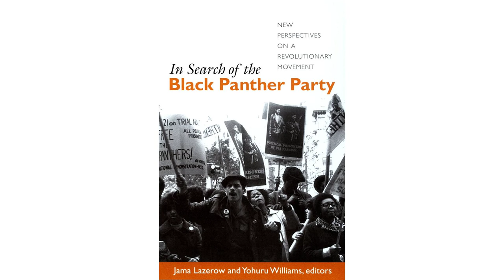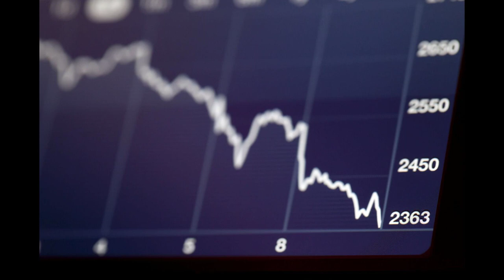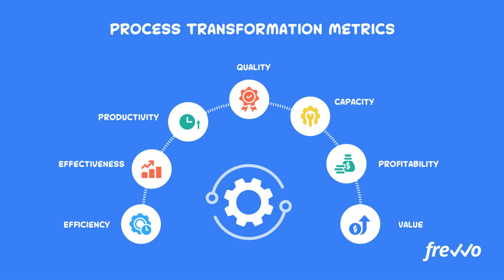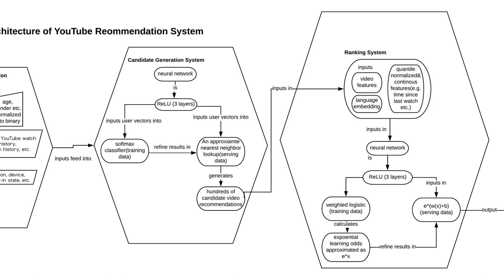The French Revolution: A Political History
Contents:
00:00 - Chapter 1: In the annals of history, there are moments that forever change the course of nations
00:22 - Chapter 2: Brace yourself for a tale of passion, rebellion, and the pursuit of liberty
00:57 - Chapter 3: The French Revolution, spanning from 1789 to 1799, was a pivotal moment in European history, forever altering the political landscape of not only France but the entire world
01:35 - Chapter 4: From the Estates-General to the storming of the Bastille, from the Reign of Terror to the rise of Napoleon Bonaparte, we will unravel the complex tapestry of political intrigue and social unrest that defined this extraordinary period
01:59 - Chapter 5: The French Revolution was not a single event but rather a series of interconnected events that unfolded over the course of a decade
05:13 - Chapter 6: The French Revolution serves as a stark reminder of the power of the people, the consequences of inequality, and the enduring struggle for freedom and justice

Discover the captivating story behind the French Revolution as we delve into its political intricacies, uncovering the power struggles, ideologies, and pivotal moments that shaped one of history's most influential events. Join us on this journey through time and witness the birth of a new era.